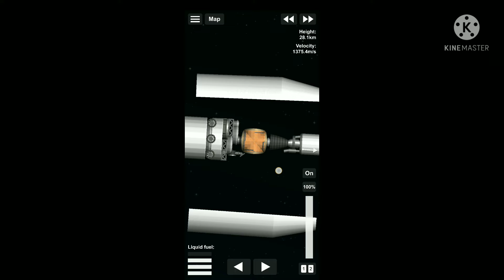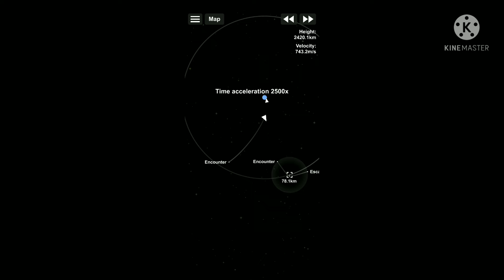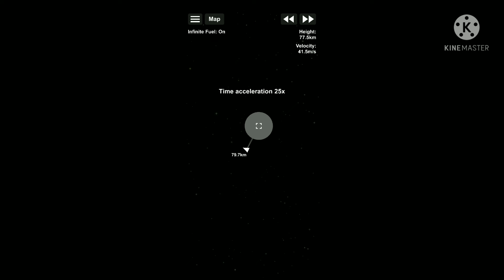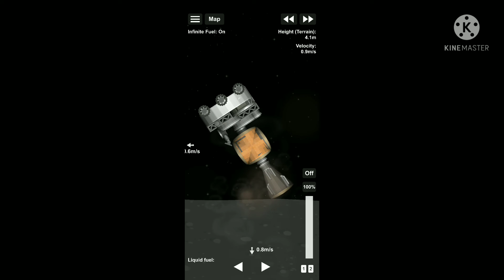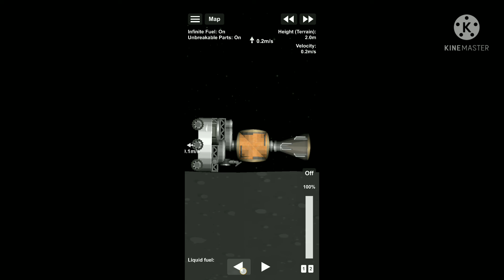New Video!! Saturn-16 Moon Rover Launch(Early Video)